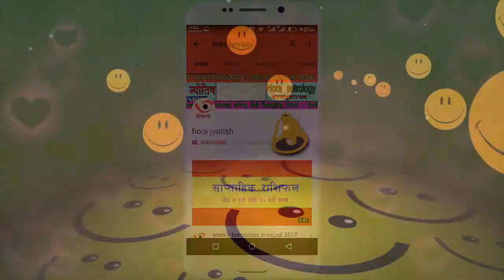Bholiko rashifal /२०७५ साल असोज १२ गते भोलिको राशिफल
वि.सं. २०७५ साल असोज १२ गते। शुक्रबार।  सन् २०१८ सेप्टेम्बर २८ तारिख।